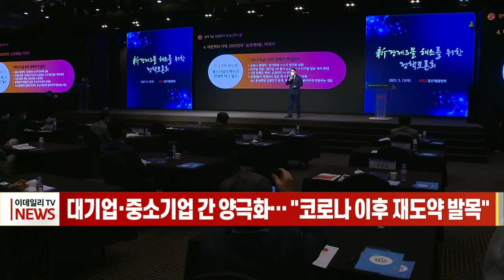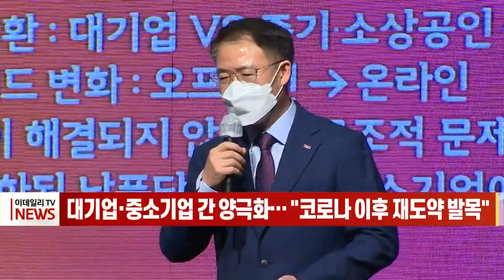[이데일리N] 대·중소기업 양극화 "코로나 이후 재도약 발목" 外 (20210514)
- 현대차, 내년 미국서 전기차 생산한다, 5년간 美에 8조원 투자
- 대·중소기업 양극화 "코로나 이후 재도약 발목"
- 대한항공, 뉴욕 화물운송에 중거리 항공기 투입… 알래스카 급유
- 시멘트 '공급절벽' 장기화… 건설현장 초비상

[간추린 소식]
- ‘역대급 실적 올렸다’ 손보사 올해 첫 성적표 웃음꽃
- 고속성장 ETF 시장에 은행 '참전 예고’… 증권업계 반발
- 4월 수입물가 5개월 만에 하락… 환율·유가 영향
- 문대통령-與지도부, 청와대 회동… 부동산 등 현안 논의